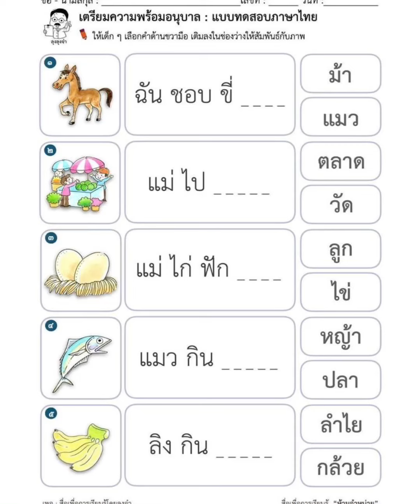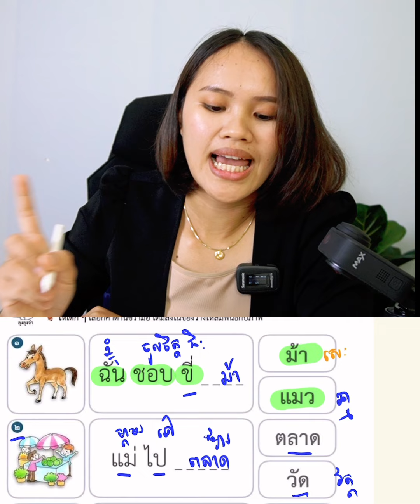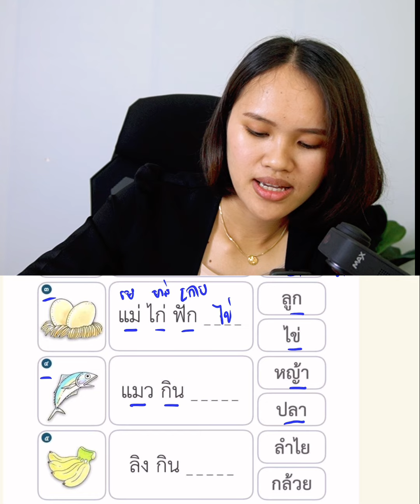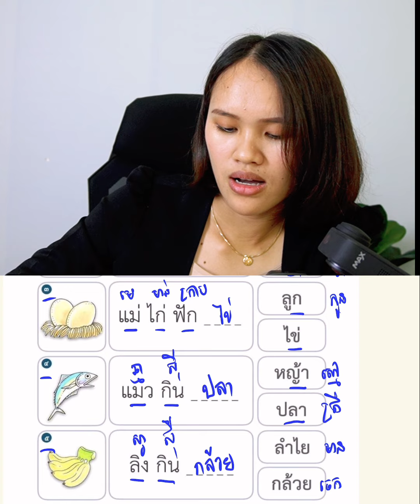រៀនភាសាថៃ | លំហាត់ភាសាថៃកម្រិតដំបូង​ ភាគ​ 3